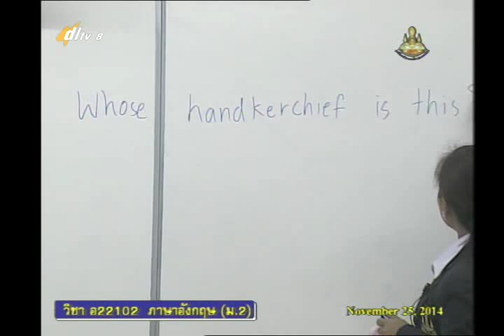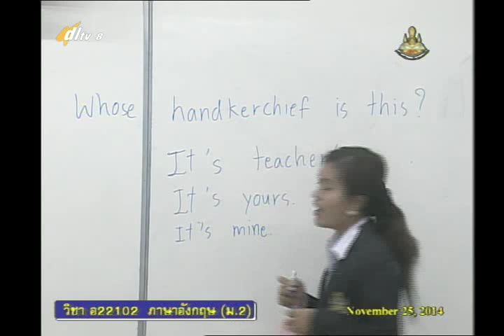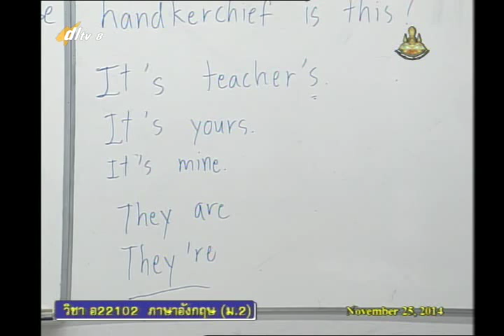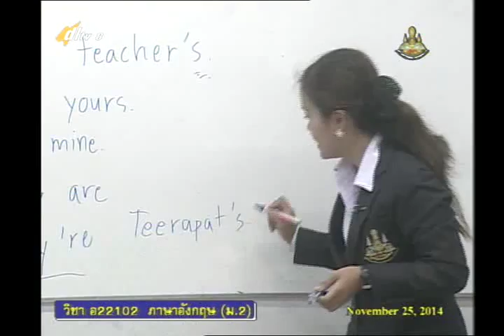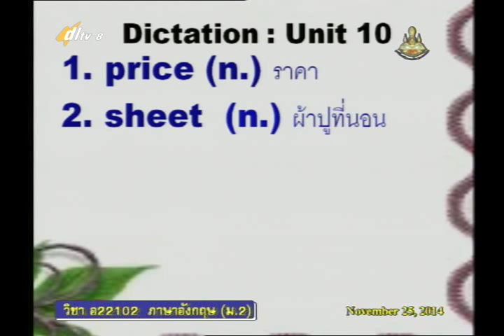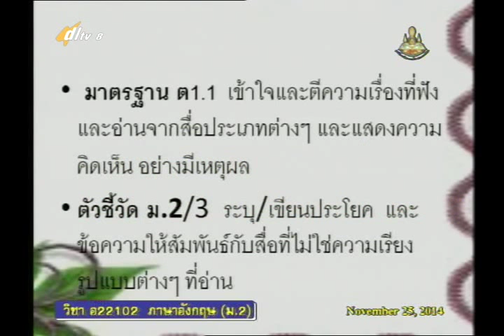010A+8251157+อ+Whose handkerchief is this+engm2+dl57t2